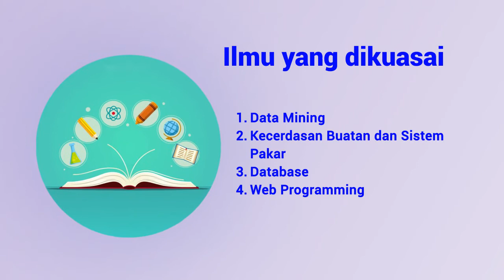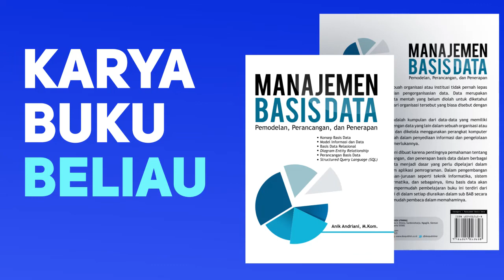Profil Anik Andriani, M. Kom.| Parapenulis Eps 111